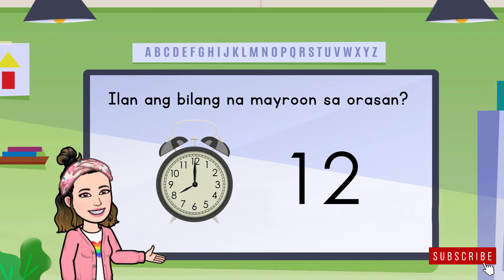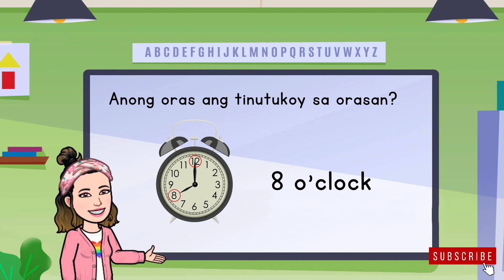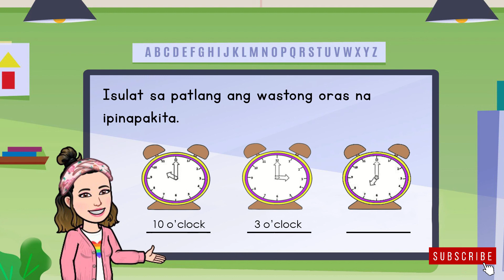MELC-Based Kindergarten Video Lesson Week 36 | Quarte 4 | Pagsasabi ng Oras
* Recognize and name the hour and minute hands in a clock (MKME-00-6)
* Tell time by the hour (MKME-00-7)

Thanks to GJM for editing this video.

References: Kindergarten Teacher's Guide and Kindergarten Module 6- Quarter 4